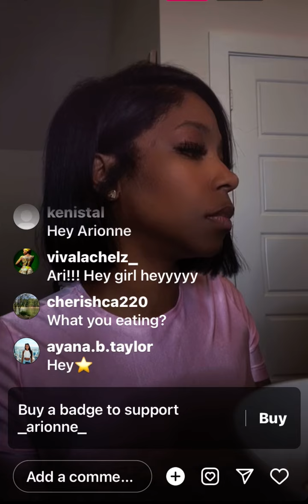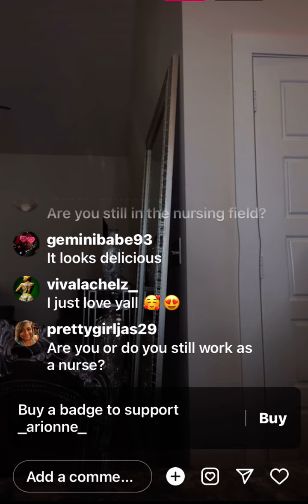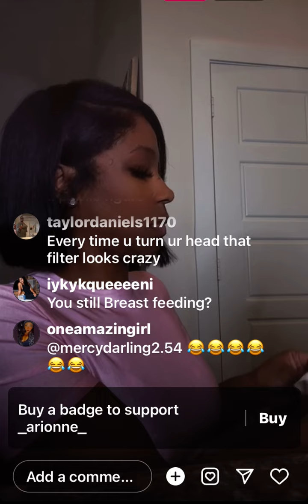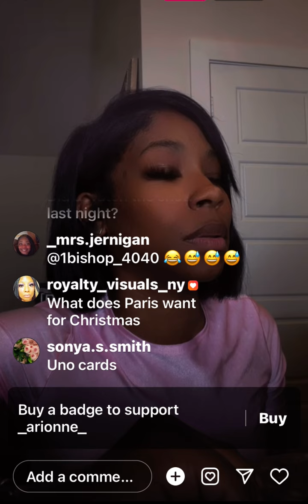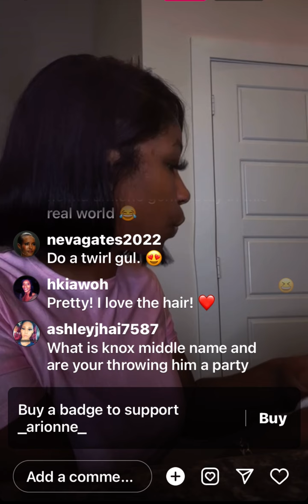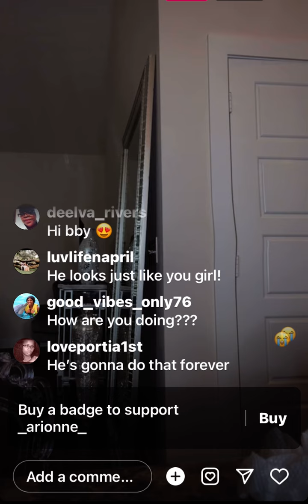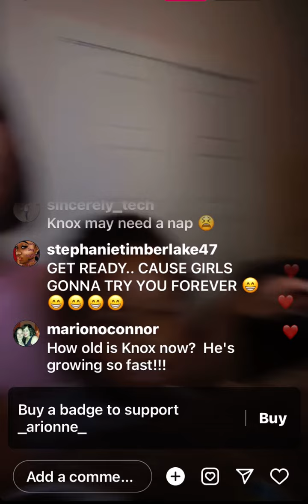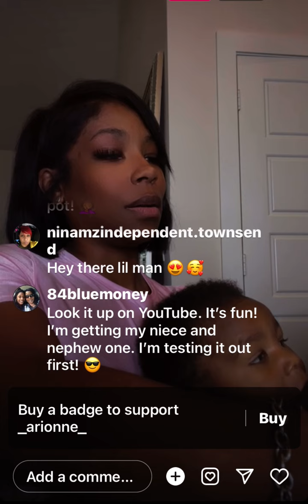Arionne Curry is leaving Huntsville